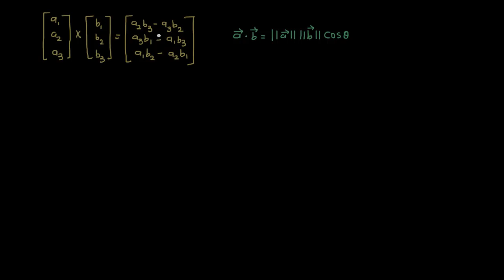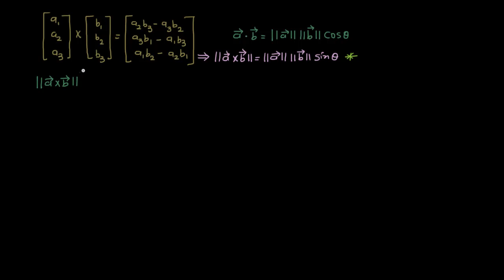સાબિતી: ક્રોસ ગુણાકાર અને ખૂણાના sine વચ્ચેનો સંબંધ